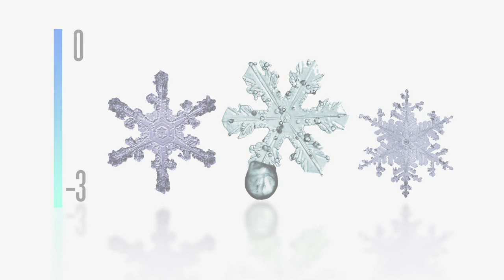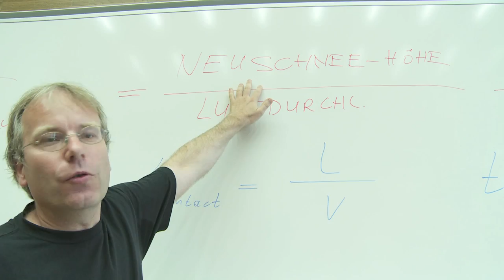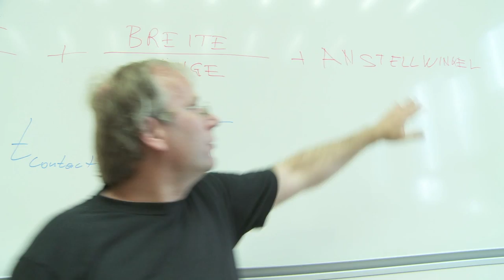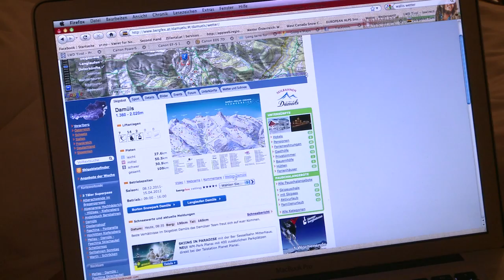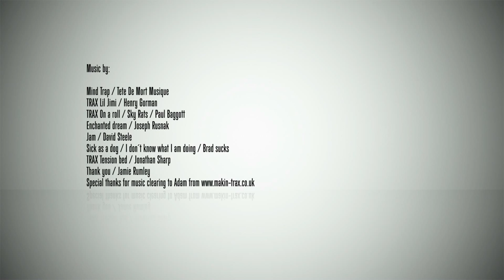Damuels Faschina - Freeriden im Tiefschnee - Freeride Deluxe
Ein Filmbeitrag zum Freeriden im Skigebiet Damüls-Mellau mit Hintergrundberichten und Informationen.
Produziert von Motion-Manager, Christoph Zarfl